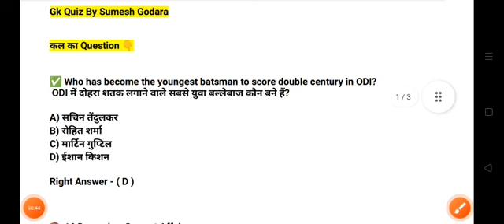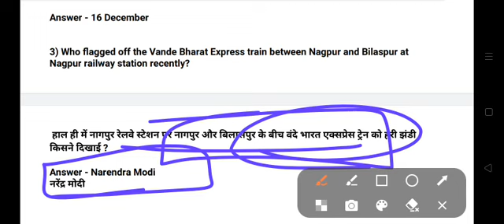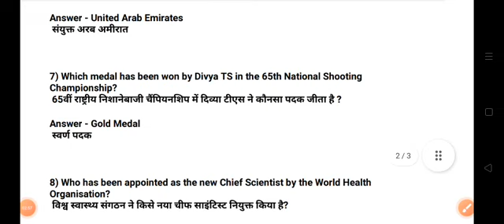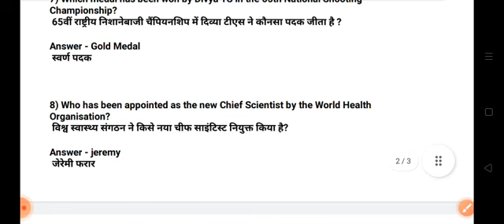16 December 2022 Current Affairs | Today Current Affairs | Daily Current Affairs | 16 Dec Exam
Current Affairs
16 December current affairs in hindi
16 December 2022 gk Questions
16 December 2022 Current Affairs in Hindi
Today Current Affairs In Hindi By Sumesh Godara
Current Affairs By Sumesh Godara
16 December Current Affairs
December 2022 Current Affairs Important Questions
Today Current Affairs Very important Questions
Current Affairs In Hindi By Sumesh Godara